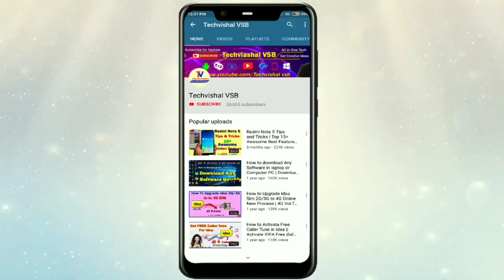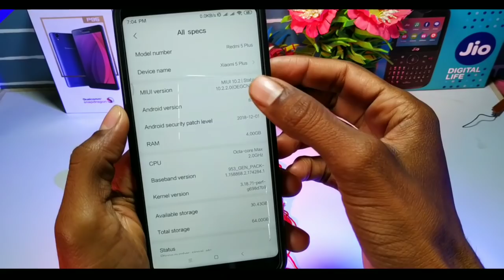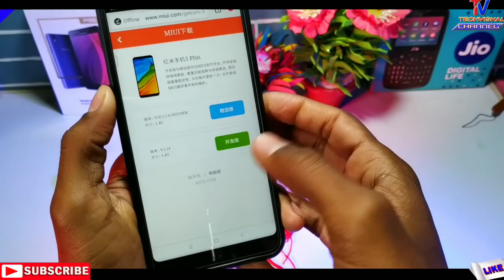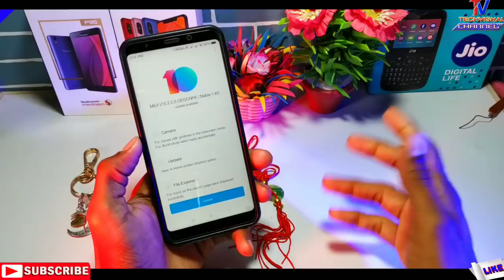Redmi Note 5 MIUI 10.2.2.0 Stable Update Rolling Out | New Hidden Features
Redmi Note 5 MIUI 10.2.2.0 Stable Update Rolling Out with New Hidden Features.
Friends in this video i tell you MIUI 10.2.2.0 China Stable Update for Redmi Note 5 with New Features information All Details In Hindi.

Redmi Note 5 Back Camera Portrait Mode, AI Features.

            Techvishal VSB
🔺Tips:-